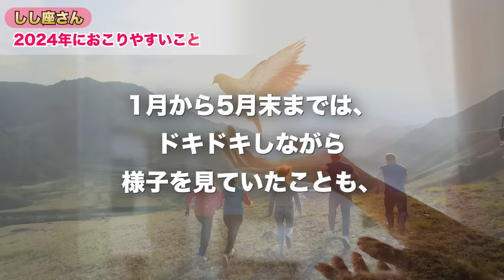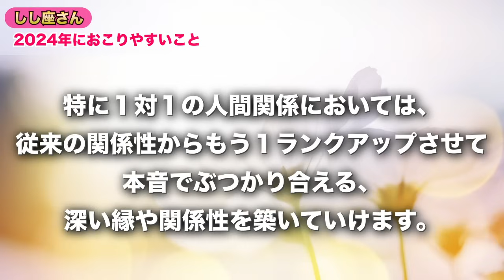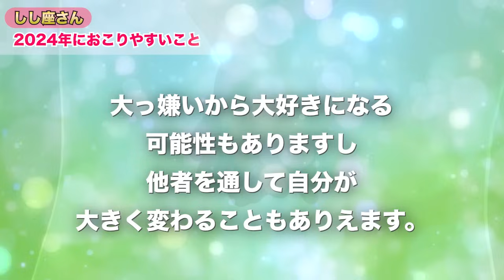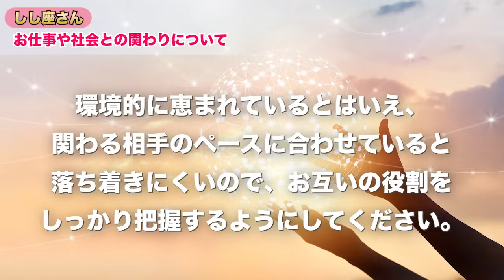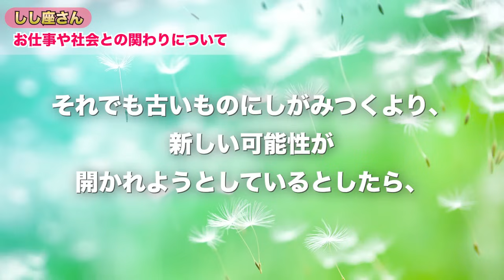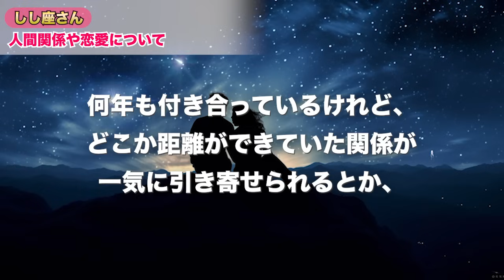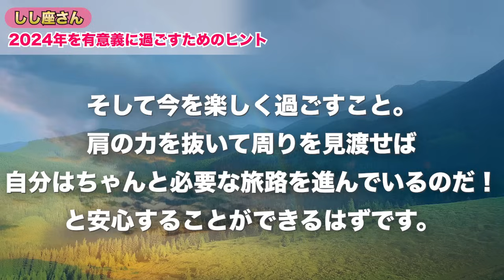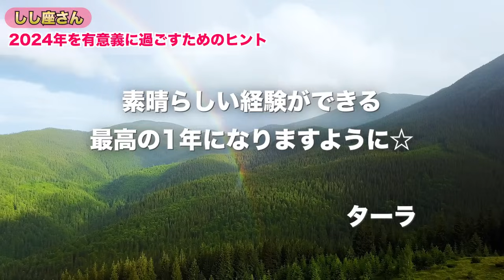♌️しし座さんの2024年【年間保存版】星からのメッセージ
00:00~願いが叶いますように！
01:12~2024年におこりやすいこと
03:30~お仕事や社会との関わり
05:11~お金のこと
05:45~人間関係や恋愛について
07:18~有意義に過ごすためのヒント

ターラ

＃【年間保存版】2024年の運勢